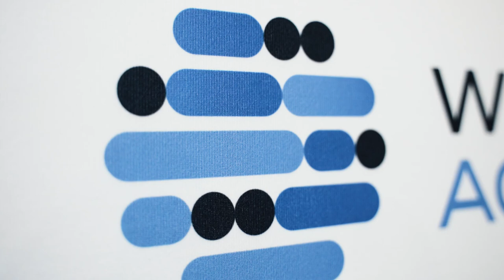Athletes' First Impressions of the New WorldAquatics Brand